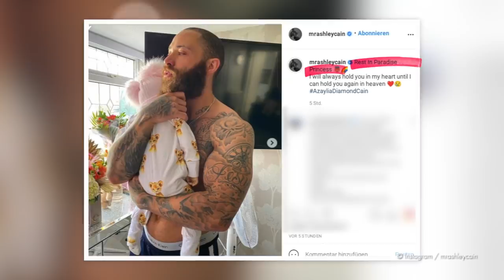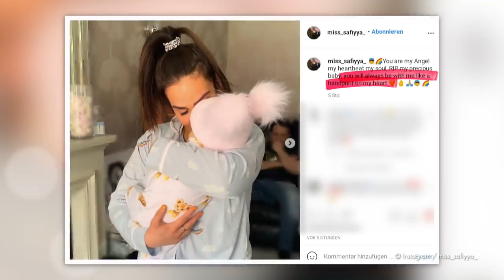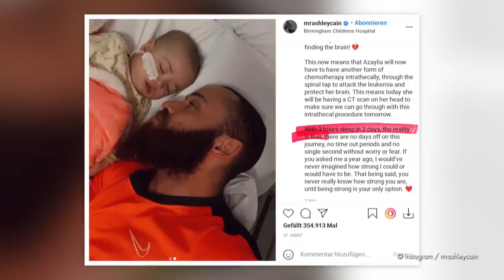Bewegender Abschied: Ashley Cains Tochter ist gestorben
Ashley Cain (30) trauert um seine Tochter Azaylia. Im August 2020 hatte das erste Kind des Ex-Fußballprofis und seiner Freundin Safiyya Vorajee das Licht der Welt erblickt. Zwei Monate später meldeten sich die frischgebackenen Eltern jedoch mit dieser herzzerreißenden Nachricht bei den Fans. Ihr Mädchen hat Leukämie. Vor Kurzem erklärten die Ärzte dem Paar dann, dass ihr Baby nur noch wenige Tage zu leben hat. Und tatsächlich: Azaylia verlor am Wochenende den Kampf gegen die heimtückische Krankheit. Das gab der trauernde Vater bei Instagram bekannt: "Ruhe im Paradies, meine kleine Prinzessin. Ich werde dich immer im Herzen tragen, bis ich dich im Himmel wieder halten kann", schrieb Ashley zu einem Foto, auf dem er seine Kleine noch einmal in den Armen hält. (dga/dew)